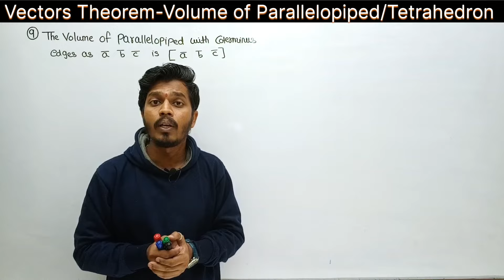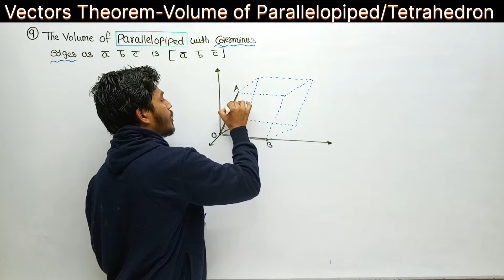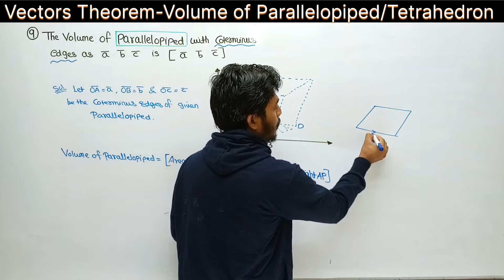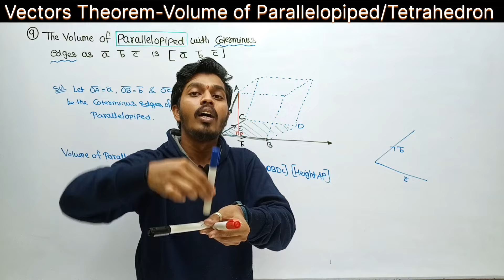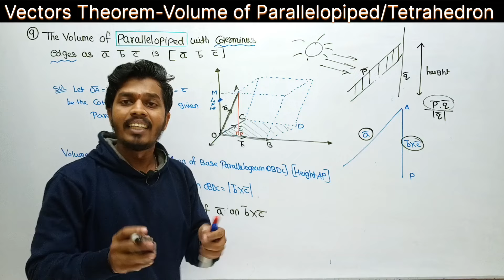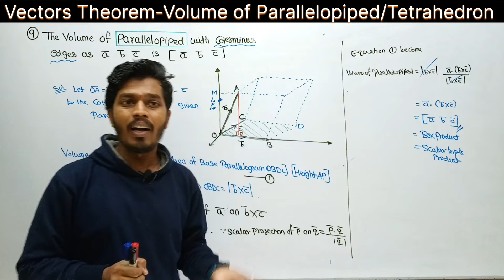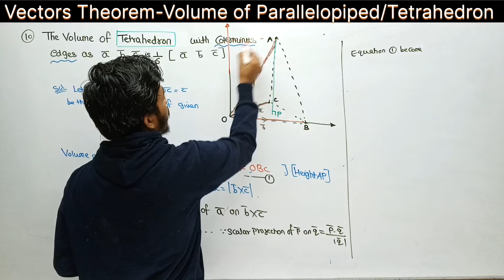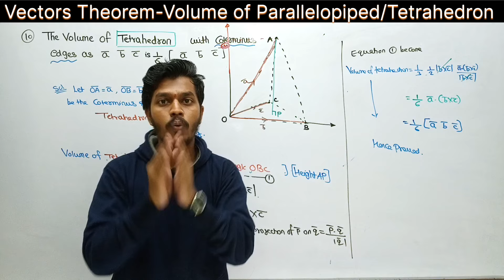8.Volume of Parallelopiped and Tetrahedron proof| Scaler Triple Product| Box Product|Vectors Theorem